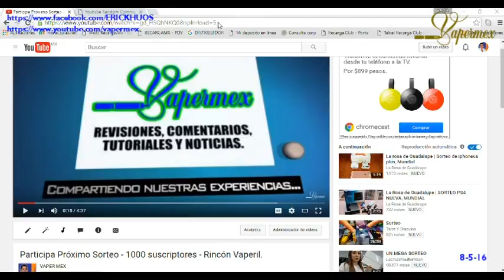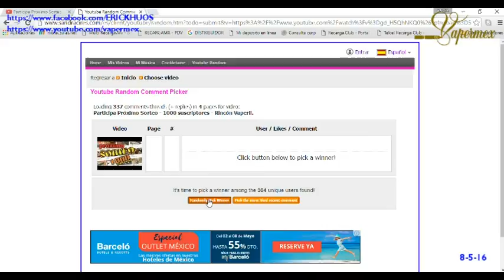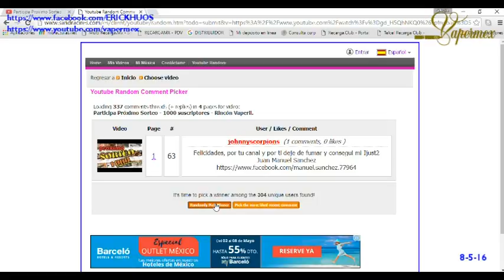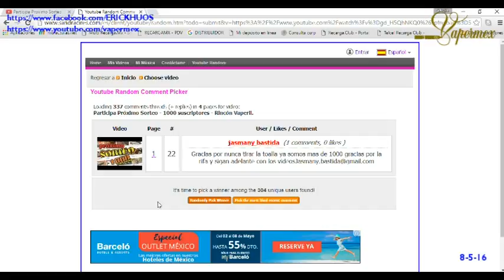Ganadores del Sorteo 1000 suscriptores - Rincón Vaperil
Resultado del sorteo hecho el día 8 de mayo con motivo de haber llegado a los 1000 suscriptores.
Mis agradecimientos a todos los que patrocinaron ya que sin ellos no hubiera sido posible.
Muchas gracias a todos los suscriptores por apoyar este canal que esta hecho con mucho cariño para ustedes.

Beliquid.

Corona Brothers.
Alonso Corona.

Gallery Smoke Juice.
Roberto Ovieo.

Perfect Vape.
Raul Garcia.
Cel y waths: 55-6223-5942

Jose Juan P.